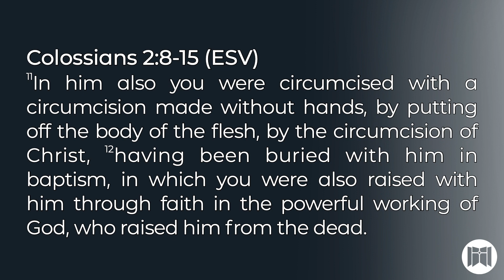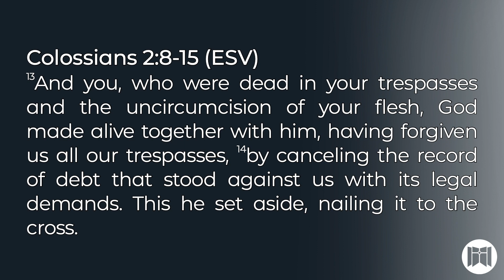Colossians: Raised with Him part 1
Jerry Klemm